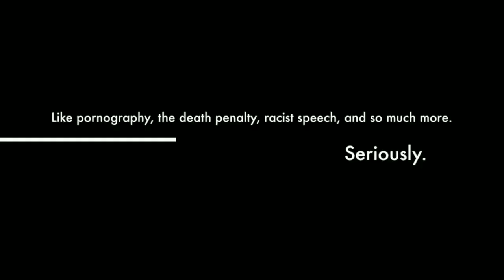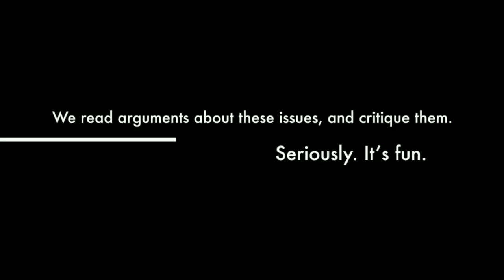PHIL 102: Contemporary Moral Problems (Michael Blake)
Professor Michael Blake describes the contents of his course PHIL 102: Contemporary Moral Problems. Contents include philosophical consideration of some of the main moral problems of modern society and civilization, such as abortion, euthanasia, war, and capital punishment.